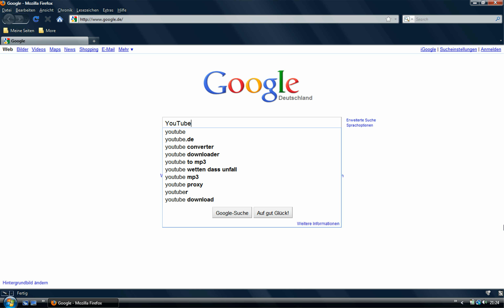Mit Google suchen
Wie sucht man mit Google am besten? Ich zeige es euch!